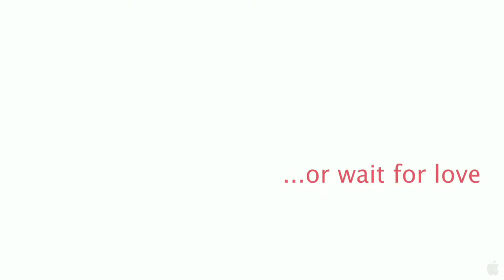TiMER_(2009) trailer